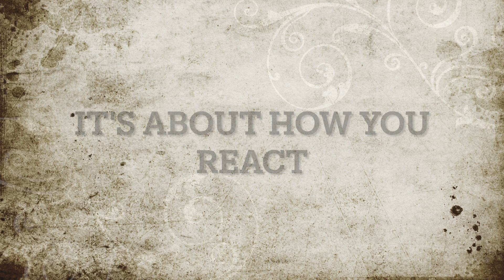A lesson from Tommaso Buscetta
In August 1984, a meeting between Tommaso Buscetta and anti-mafia judge Giovanni Falcone took place. The weather was extremely hot and their only means of air came from an open window.
As they spoke, music came from an apartment downstairs occupied by policemen. Falcone sends a police officer to tell them to quiet things down but the music continues. At this point, Buscetta closes the window and gives Falcone a lesson.